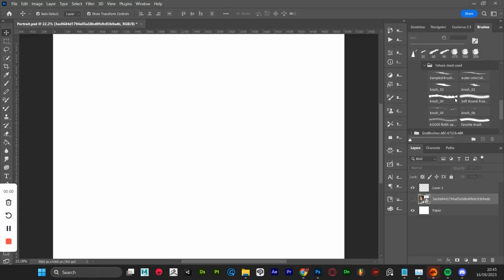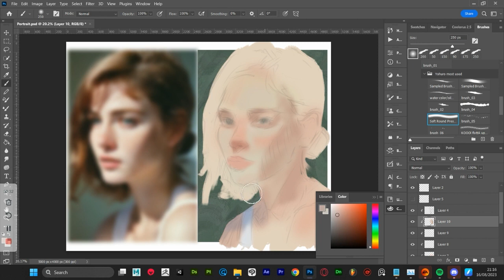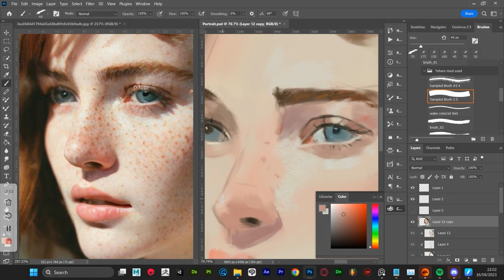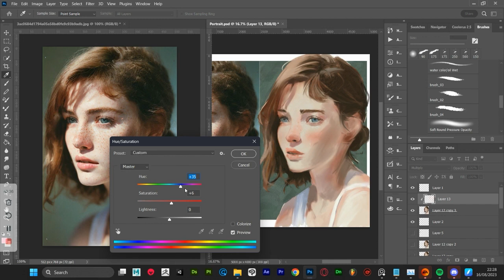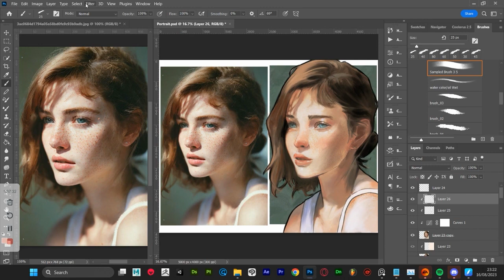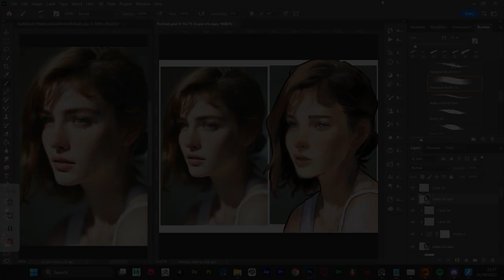Portrait Process video (Tutorial)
2h30min Portrait

All the songs in the video were made by me and all copyrights belong to me, Please refrain from using them as Youtube will automatically take the video down due to copyrights.

Tracklist
1: Yohuro Kano - 君と踊りたい
2: Yohuro Kano - Party Party
3: Yohuro Kano - Star